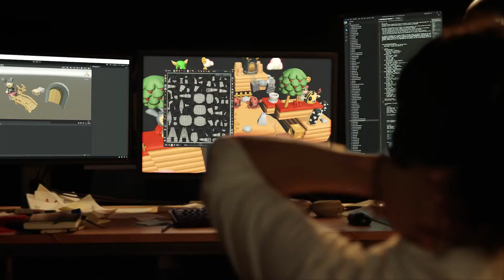Essentia Water | Stop for Nothing – Game Developer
Pause for hydration, Stop for Nothing. Essentia Water keeps you going.